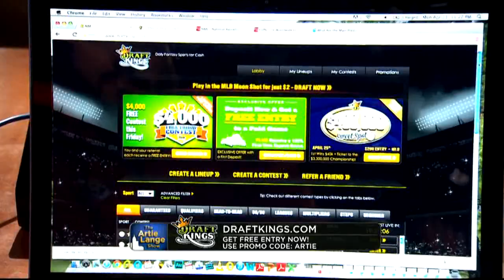The Artie Lange Show - Captain Keith Colburn (in-studio) Part 1